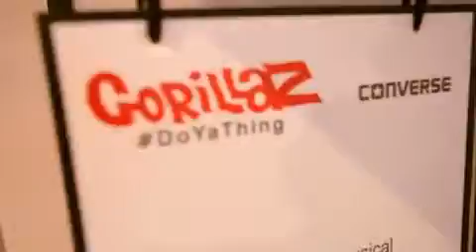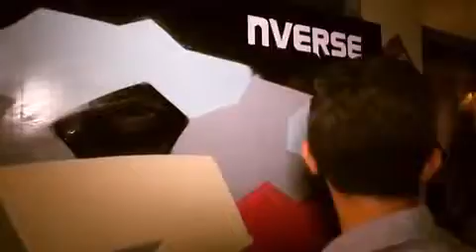Gorillaz - Converse: DoYaThing - Street Party